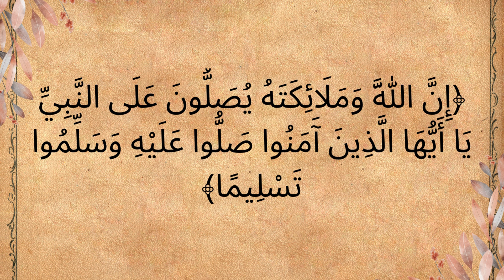ليوم الجمعة 29 نونبر #2024 Catalogue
نسعد باشتراككم وتفعيل الجرس
وتعليقاتكم تحفزنا للاستمرار
قناة الأخبار المميزة "Akhbarcom" هي مصدر إعلامي موثوق يقدم تغطية شاملة لأحدث الأخبار والأحداث العالمية والمحلية. تتميز القناة بتقديم تقارير حية وموضوعية تشمل الشؤون السياسية والاقتصادية والاجتماعية والرياضية والثقافية والعلمية

تتميز قناة Akhbarcom بجودة المحتوى وتوفير تفاصيل شاملة وموثوقة، وتقديم تقارير موضوعية دون تحيز أو تجاوز للحقائق. تستخدم القناة تقنيات البحث المتقدمة لضمان أن يتمكن المشاهدون من العثور بسهولة على المحتوى الذي يهمهم من خلال محركات البحث على يوتيوب.

قناة Akhbarcom تلبي احتياجات المشاهدين من مختلف الفئات العمرية والاهتمامات، حيث تغطي تفاصيل مهمة ومثيرة حول السياسة والاقتصاد والعلوم والتكنولوجيا والصحة والرياضة وغيرها.

تساهم القناة في توعية الجمهور وتمكينهم من اتخاذ القرارات المدروسة والمستنيرة في ظل تعددية المصادر الإعلامية وتحديات العصر الحديث. تحظى "أكشن نيوز" بشعبية واسعة بين المشاهدين وتعد واحدة من أهم القنوات الإخبارية التي تحظى باهتمام وتفاعل كبير من قبل جمهورها.Vendredi À partir du 25 Octobre
Fait tout avec couvercle en verre 120dh. Sauteuse 140dh. Crepiere 90dh. Poêle 70dh. Casserole 70 dh. Coussin carré 50dh. Couverture polaire 125dhs. Sac velours côtelé 80dh. Bonnet pour femmes 30dh. Écharpe pour femme 70 dh. Gant unisex pour adulte 20dh. Parapluie ouverture inversé 70dh. Parapluie pour enfants 25dh. Parapluie pliable 40dh. Point d accès 300mbps tp link 180dh. Dash caméra pour voiture 399dh. Parure de lit 3 pièces 199dhs. Pyjamas pour femmes avec dentelle 120dh. Pyjama pour femme 100 dh. Epilateur grande format 100dh. Epilateur 100dhs. Tondeuse 130dh. Brosse 2en1 pour visage 50dhs. Brosse en silicone poure le visage 60dh.

اكتشف مجموعة مختارة من المنتجات لدى متاجر بيم بالمغرب بيم طنجة / بيم الدار البيضاء / بيم الرباط / بيم مراكش / بيم فاس الثلاثاء ابتداء من الجمعة 25 أكتوبر 2024

Promotim_aswak_assalam
décoration # تخفيضات_اسواق_السلام
 Catalogue Bim Turquie HD Vendredi  2024
تخفيضات وعروض بيم تركيا لهذا الأسبوع ليوم الجمعة
جديد عروض بيم لهذا الأسبوع ليوم الجمعة 2024 Catalogue Bim Maroc HD
جديد عروض بيم لهذا الأسبوع ليوم الثلاثاء Catalogue Bim Maroc HD Mardi